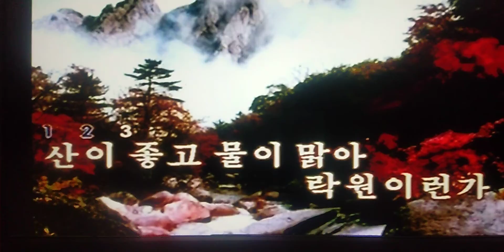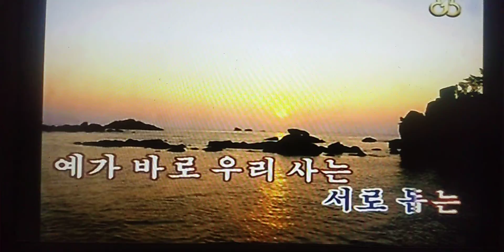사회주의 이 강산 노래 부르자 조선가요 Ｃｏｖｅｒ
社会主義　この江山　歌を歌おう